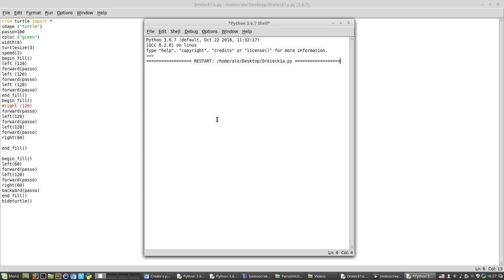Trifoglio con Python